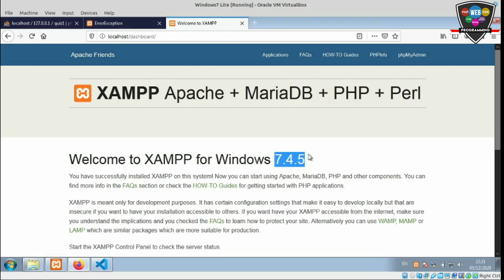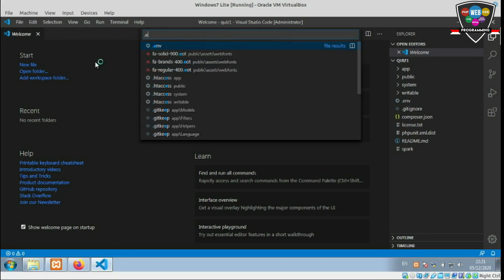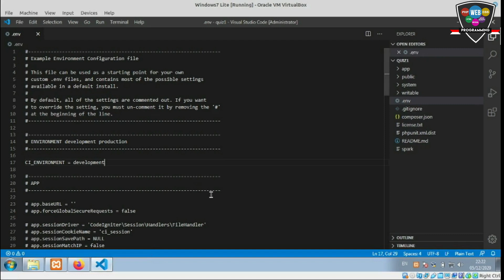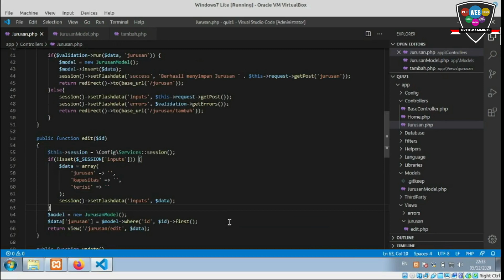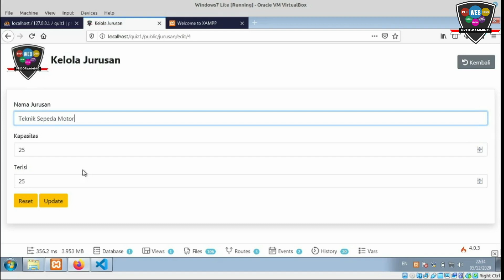06 Perbaikan Error yang muncul pada PHP versi 7 4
Error yang muncul di PHP 7.4.5 ketika mengerjakan Materi CRUD Menggunakan CodeIgniter 4, studi kasus tabel Jurusan Tahap Revisi code agar berjalan dengan baik pada Versi PHP 7.4